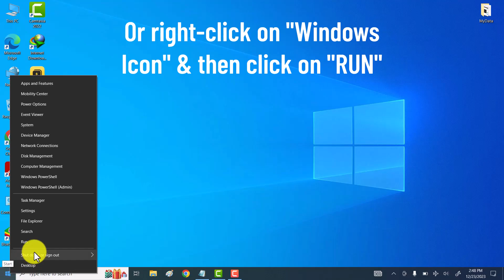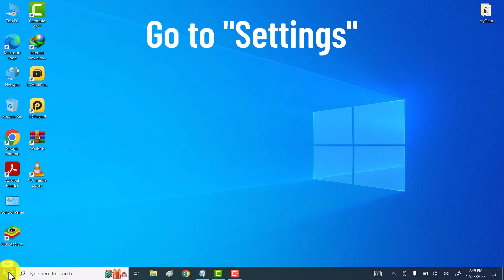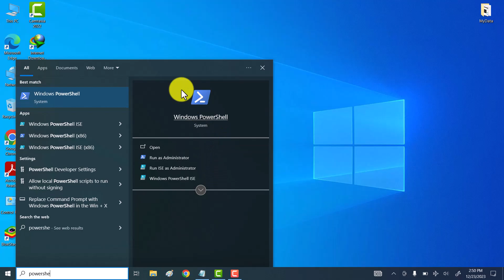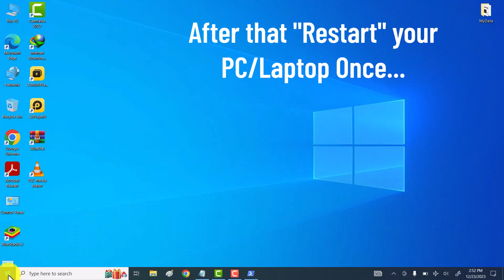How To Fix: Microsoft Store Missing In Windows 10 | Microsoft Windows Store Not Showing (Easy Way)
Hi friends, This video tutorial is about "How To Fix: Microsoft Store Missing In Windows 10 | Microsoft Windows Store Not Showing (Easy Way)".

If you are facing problem like microsoft store missing from windows 10 then do watch my this simple tutorial in which I will share quick and easy way to fix Microsoft Store Missing In Windows 10 | Microsoft Windows Store Not Showing problem.

Fix#1: Reset Microsoft Store Cache.
wsreset.exe

Fix#2: Make sure your PC/Laptop is upto dated and correctly set your date/time.

Fix#3: First Uninstall Microsoft Store.
Get-AppxPackage *Microsoft.WindowsStore* | Remove-AppxPackage

And then Reinstall Microsoft Store App.